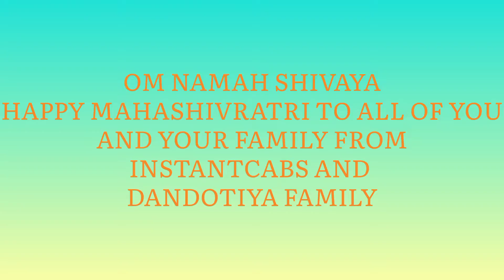INSTANTCABS CARS FOR RENT BEST PLACES TO VISIT IN GWALIOR VLOG 5 BAHADUR PUR SHIV JI MANDIR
CARS FOR RENT

MINI CARS 10rs/km
SEDAN CARS 11rs/km
SUV CARS 12rs/km